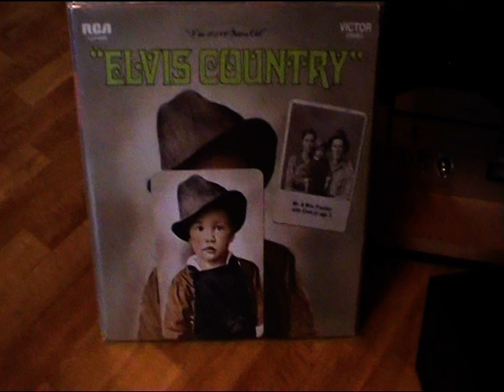Elvis and Jerry Carrigan, summer of 1970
Here´s my all time favourite recording by Elvis Presley, featuring the ultra-cool ace drummer Jerry Carrigan. A perfect match, they work wonders on Stranger In The Crowd. The source is an original FTD-CD of Elvis-That's The Way It Is transferred to tape at 15 IPS. Thanks to Ernst Jorgensen and Roger Semon for making this available through FTD. I love you guys, seriously!
Enjoy fellows.